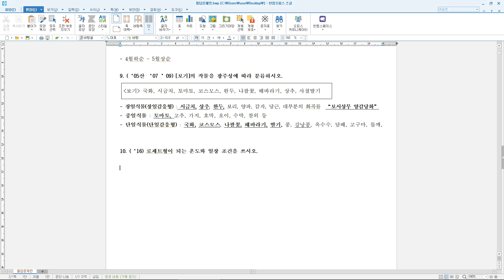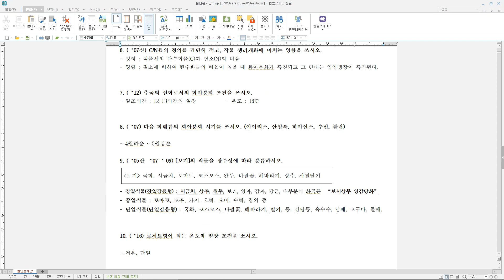종자기사 2차 실기 필답2(하루5문제)/화아분화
클로바더빙으로 제작한 AI 보이스 입니다.
종자기사 2차 실기 필답2
00:00 6. C/N율의 정의를 간단히 적고, 작물생리개화에 미치는 영향을 쓰시오.
00:33 7. 추국의 절화로서의 화아분화 조건을 쓰시오.
00:47 8. 다음 화훼류의 화아분화 시기를 쓰시오. (아이리스, 산철쭉, 히아신스, 수선, 튤립)
01:03 9.  작물을 광주성에 따라 분류하시오.
01:45 10.  로제트형이 되는 일장과 온도